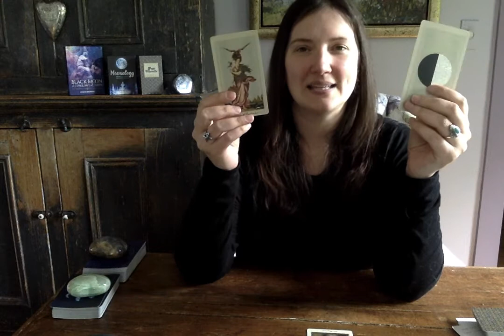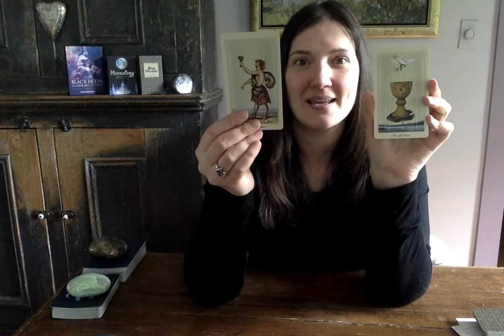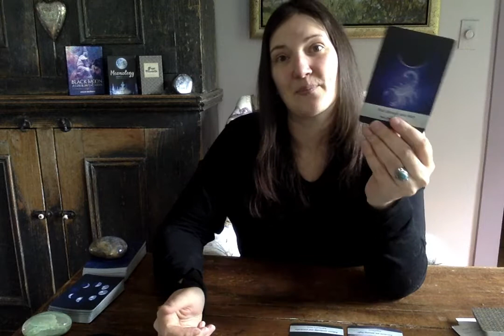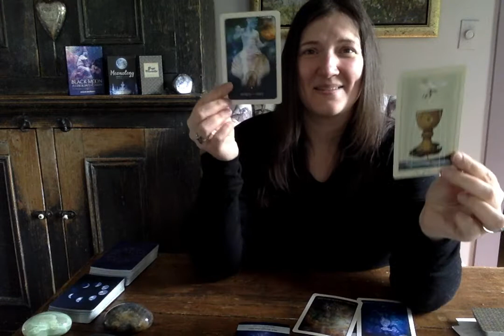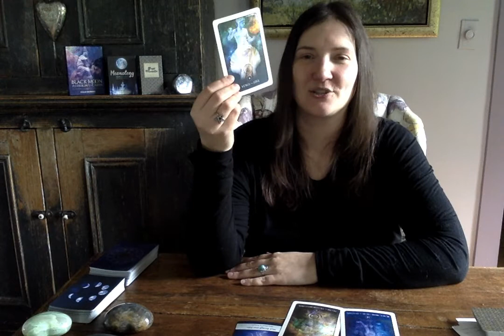CANCER en NOUVELLE LUNE * JUIN 2021 * "Quand l'amour frappe..."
Il faut répondre à la porte même si le "format" n'est pas ce à quoi on s'attend, Cancer:))

Pour lecture privée, tarif et prise de rendez-vous

Mini-guidance (presque) quotidienne sur Instagram: @annoushka.fortuneteller